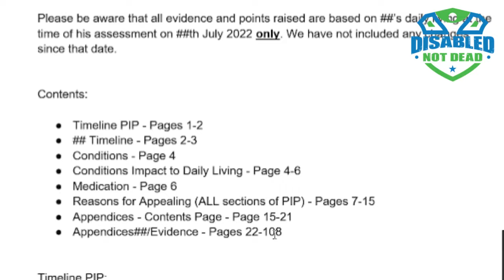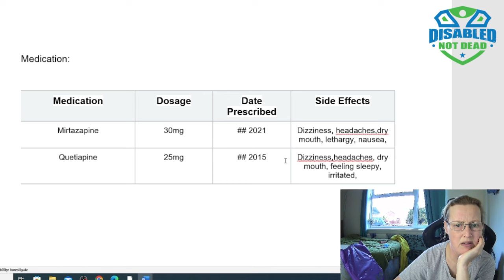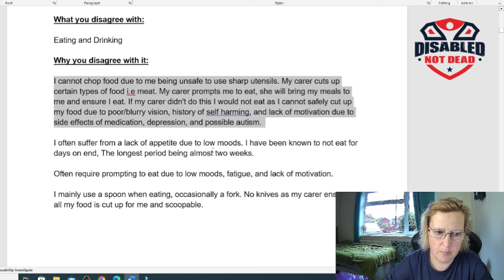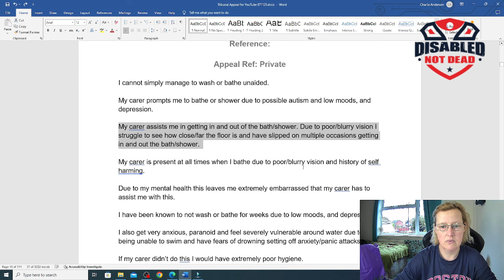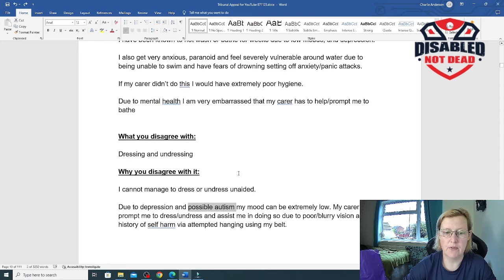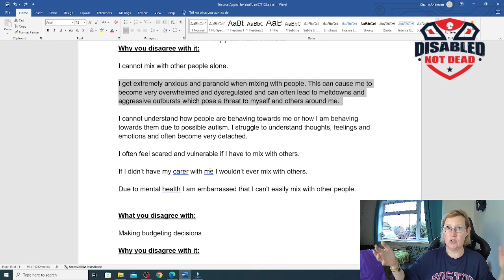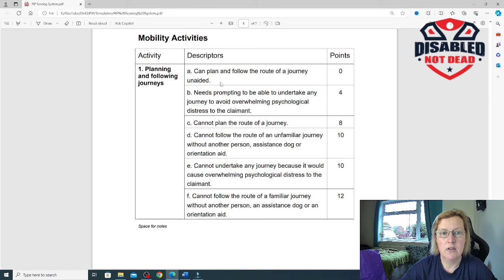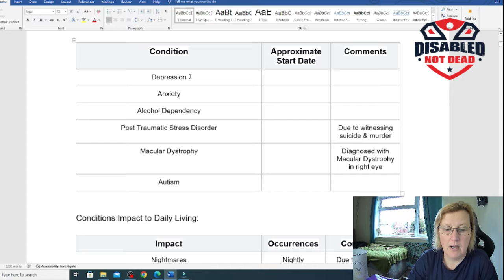How To Complete A PIP Tribunal Submission Pack - Step by Step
A gentleman watched the PIP Tribunal Submission Pack Guide that is already on the channel. He then completed his own submission pack.  After he had submitted, I asked if I could use the pack (after removing his name, etc) for you on YouTube. He gave permission as without the PIP Tribunal Submission Guide I did for Wendy he would not have been able to produce his pack.

⏱ Timestamps
00:00 Intro
02:03 How to start your Tribunal Submission Pack
05:31 How to show your medical conditions & medication
15:17 How do you explain what you disagree with regards to DAILY LIVING?
19:51 How do I disagree with the eating & drinking points PIP award me?
27:12 What does the section 'Managing Your Therapy' include?
35:59 How do I explain about washing & bathing?
41:38 How do I clearly communicate about dressing & undressing?
49:19 How do I explain my communication challenges?
53:14 How do I explain my reading & understanding challenges?
57:46 How do I explain my issues with mixing with other people?
01:03:41 How do I explain my issues with budgeting?
01:06:40 How do I explain my issues with planning & following a journey?
01:12:43 How do I explain my MOBILITY limits?
01:14:56 What EVIDENCE should I upload?
If you are struggling with PIP (Personal Independence Payment) Claims and you would like to link with me, check out my sites:

But, before booking me PLEASE watch the guides as I am trying to provide all of the information for FREE!

On my website you will find
- PIP points and templates that you can download for FREE
- Our top Frequently Asked Questions
- Reviews

This is for future ‘live’ meetings with me where you can ask me questions directly.

WHO AM I:
My name is Charlie and I am disabled. I live with chronic illness, I have a severe form of Psoriatic Arthritis and its crap! I am in pain all the time and always battling fatigue. BUT, I will not let it win. I love to learn and to laugh (even though it hurts my arthritic rib cage LOL). You will often see Ollie (she) my black Labrador.  She is currently my trainee assistance dog!  We are together, literally ALL the time.

As there are a number of awful people who target us - the vulnerable - here is a link to my personal LinkedIn account. You can literally see the past 25+yrs of my career, people who have recommended me (as a Logistician as Disability Specialist is very new for me).

The most important bit: I would like to thank the support network I have around me and YOU for watching this channel.

Please know, I would love to reply to all of your comments but I cannot reply AND film new videos, write the weekly newsletter and work with clients. If I could, I really would reply to you all.

HELPFUL PRODUCTS FOR DISABLED PEOPLE (I only recommend what I know is good):
-Step Counter
-Much safer kettle (you do NOT have to lift it)
-Bottle openers
-Tin opener (the ones with lids to lift)
-Button and zip aid
-My happy cutlery
-Ear things that hold your glasses in place (black)
-Ear things (clear)
-The BEST zimmer in the world LOL
-Perch chair - I could not find the right one on Amazon, it MUST have:
  - arms with grips
  - tilted seat so easy to stand from
  - comfy seat
  - adjustable height
-Left awesome WRIST support
-Right awesome wrist support
-Brilliant knee support
-If you are worried about falls and getting in contact with someone, this is great (based on reviews, I have NOT tried it)
-Sock aid
-Nice shower or bath chair (adjustable heights and arms)
-Pill pot (the good one)
-Raised toilet seat WITH arms
-Raised toilet seat, no arms
-Men’s pads (incontinence)
-Pads for the BED incontinence
-Unisex bottle with handle and LID
-Handle - I am testing this before I link it in case its crap
-Commode, look I hate the hospital crap.  This LOOKS like a posh chair so you can maintain your dignity
-Dyslexia coloured sheets for reading

PS: If you order using these links I get a teeny tiny profit

If you would like to write to me here is my address:
Disabled NOT Dead
Stoke-on-Trent
ST4 9RL

Thank you so much for reading all of this
Charlie